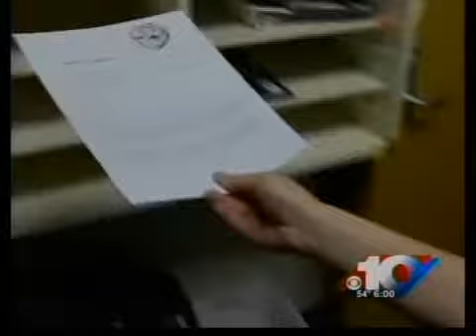swine flu prevention